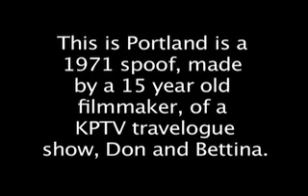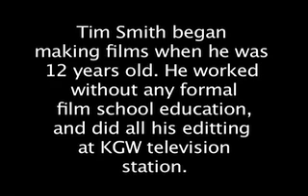This Is Portland, 1971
This Mobile Video is comprised of two films made by Tim Smith, This is Portland and Drugs: Killers or Dillers. The 1972 film This Is Portland shows many sites around the city. We selected the Rose Garden as our personal favorite in the film. The film was made by fifteen year old Tim Smith.